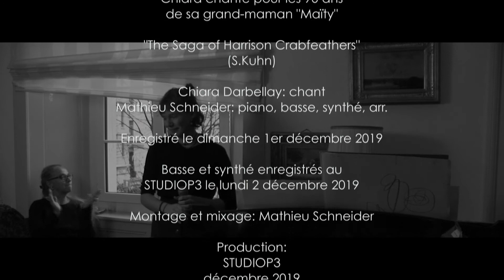"The Saga of Harrison Crabfeathers" Chiara Darbellay & Mathieu Schneider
Chiara chante pour les 90 ans de sa grand-maman "Maïty"

"The Saga of Harrison Crabfeathers"
(S.Kuhn)

Chiara Darbellay: chant
Mathieu Schneider: piano, basse, synthé, arr.

Enregistré le dimanche 1er décembre 2019

Basse et synthé enregistrés et mixés au STUDIOP3 le lundi 2 décembre 2019

Production:
STUDIOP3
décembre 2019